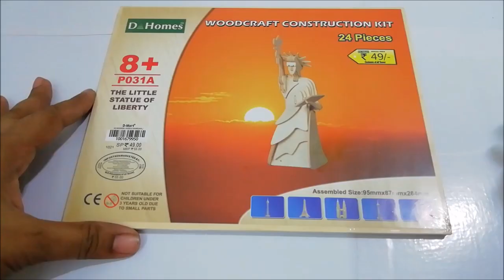The Statue of Liberty | Woodcraft Construction Kit